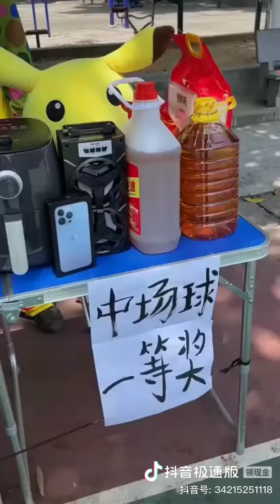what a story